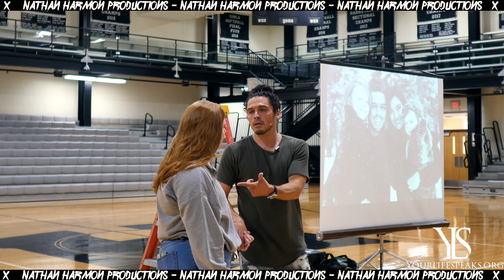The Power Of Accountability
Accountability will change your life. Accountability will be an anchor to help you persevere through the storms.

Yourlifespeaks.org